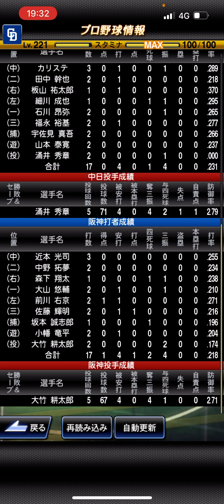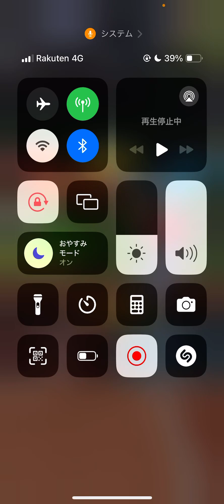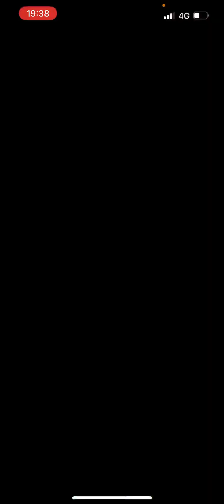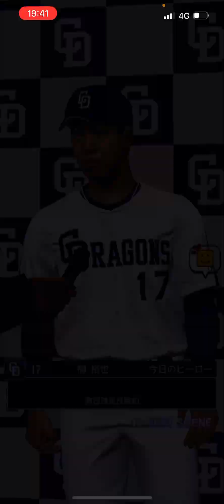【ランク戦】人事を尽くして天命を待つ。【プロスピA】